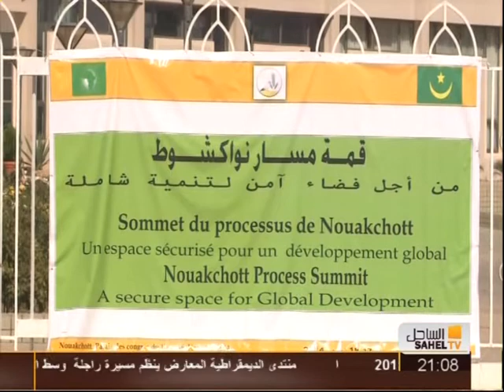نشرة أخبار قناة الساحل 09-05-2016- سيد محمد ولد اجيون